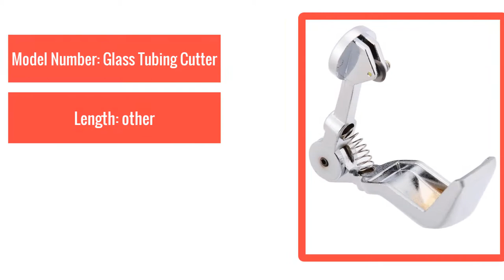Glass Tubing Cutter Scientific DIY Wine Beer Bottle Plastic Pipe Cutting Tools Plastic Tube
1pc Glass Tubing Cutter Scientific DIY Wine Beer Bottle Plastic Pipe Cutting Tools Plastic Tube Pipe Cutter Hand Tools